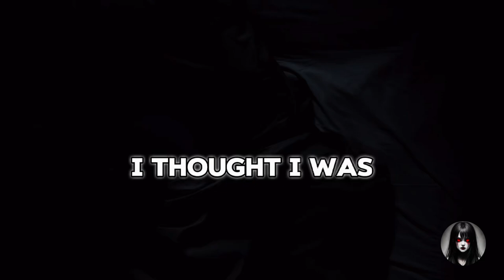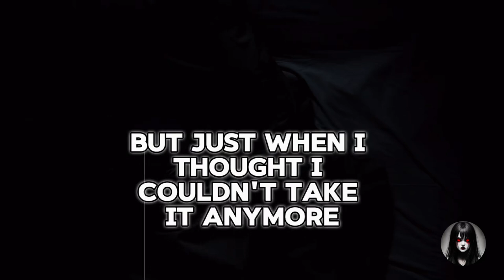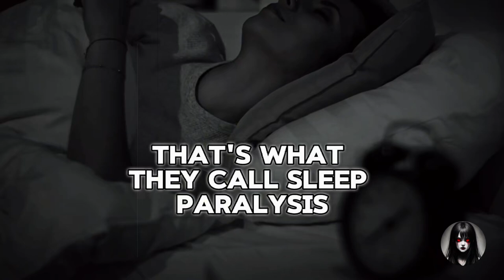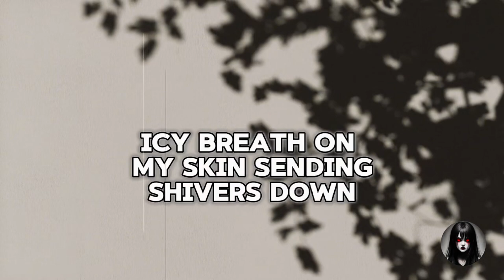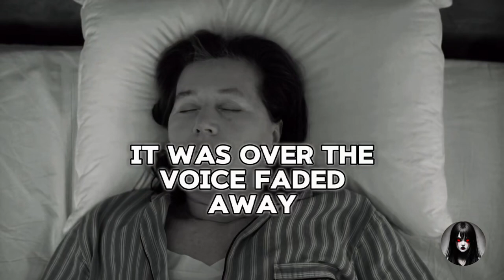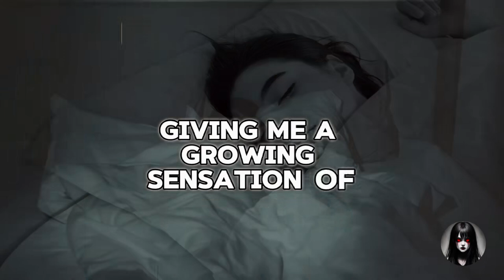TRUE Stories of 3 SLEEP PARALYSIS Survivors : Locked in Terror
From creepy encounters to inexplicable occurrences, these tales will make you think twice before turning off the lights. Don't miss out on the terrifying tales that will haunt your dreams. Sleep with Dive into a world of spine-tingling tales sourced from Reddit's horror community, brought to life through chilling animations and ASMR reading. From true scary stories to disturbing horror narratives, we've curated a collection that will leave you on the edge of your seat. Let's explore the darkest corners of the human psyche with true crime accounts and true creepy stories that will send shivers down your spine. And what's more perfect for setting the mood than the soothing sound of rain in the background? Join us for a night of terrifying narration and disturbing revelations. Don't miss out if you dare to be scared!

Channel art graphics and thumbnails created with the help of Canva